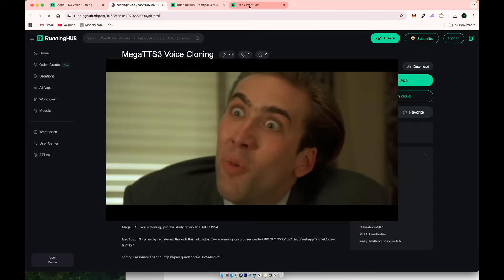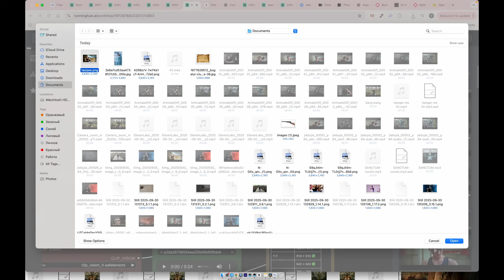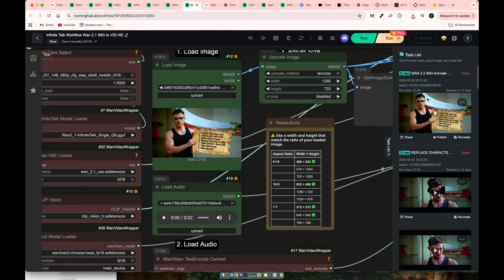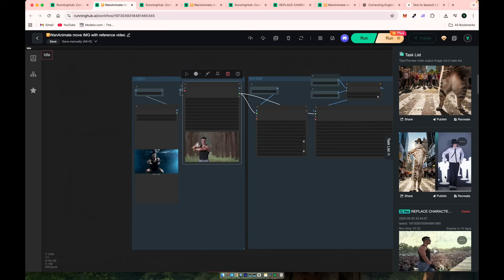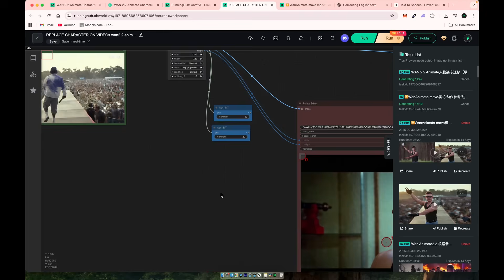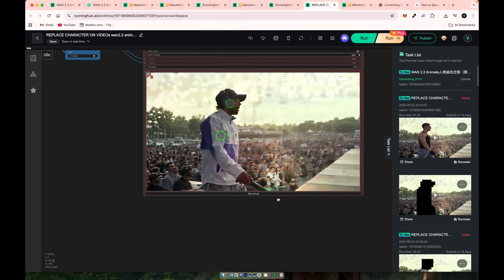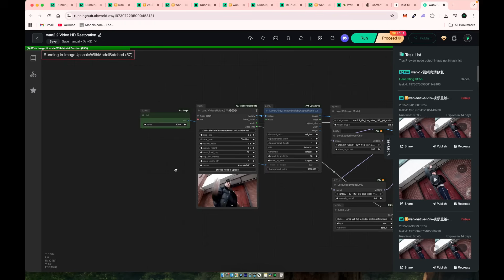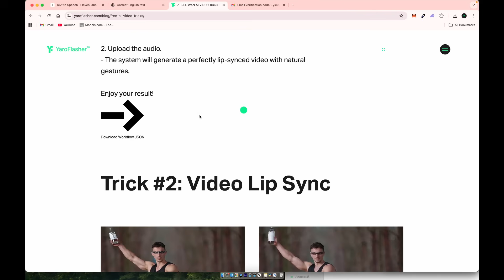5 Secret AI Video Tricks You Missed (Free) | Workflow Download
Unlock the power of WAN 2.2 AI Video Workflows in this deep-dive tutorial! 🚀
In this video, I’ll explore some of the most advanced free tools and techniques in AI video production, including:

🎭 InfiniteTalk for lip-syncing images and videos

🕺 WAN Animate for motion capture and realistic body/face swapping

🗣 Voice cloning to replicate voices with precision

📈 Video upscale methods to boost quality and resolution

Whether you’re a content creator, filmmaker, or AI enthusiast, this guide will show you how to combine these workflows for next-level results.

00:00 – Intro
00:50 – WAN 2.2 Animate Showcase
02:53 – WAN in ComfyUI or on the Cloud (RunningHub)
03:43 – Voice Cloning (TTS3)
04:40 – InfiniteTalk: Image to Video
05:18 – InfiniteTalk: Video to Video
05:58 – WAN Animate: Motion-Driven Image
06:43 – WAN Animate: Character Swap in Video
08:34 – Extend Video Borders
09:11 – Video Redrawing
09:49 – Video Upscale
10:27 – Links to Download ComfyUI Workflows